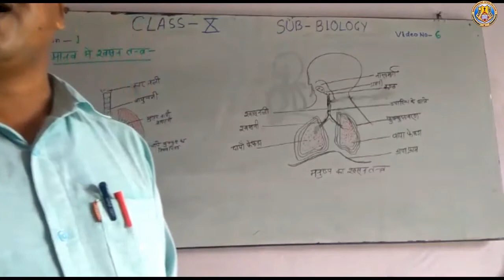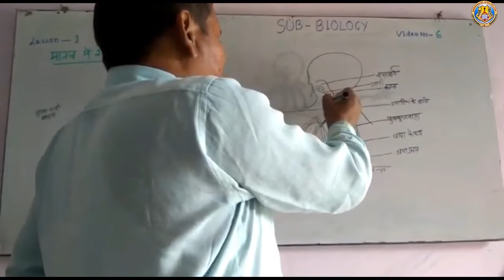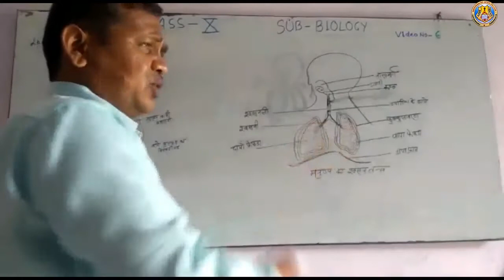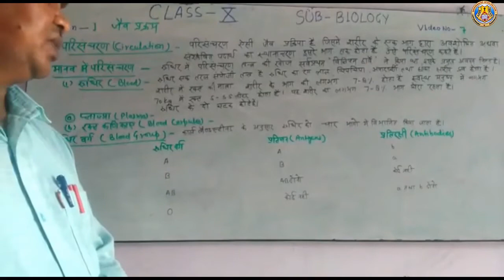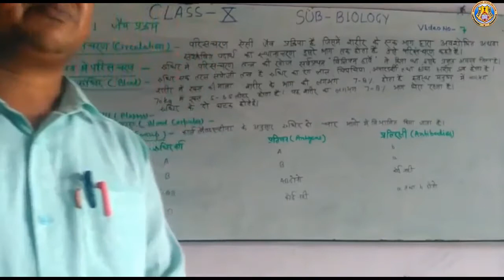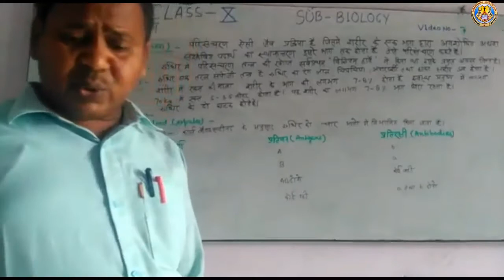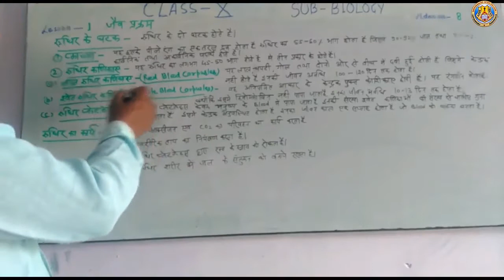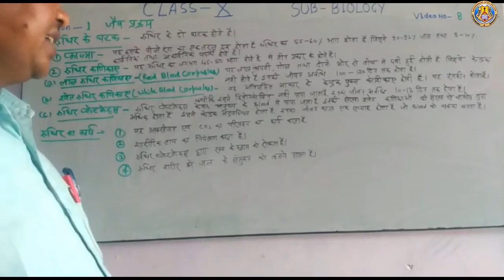Class X Biology Chapter 1 Part 2 By Murari Sir